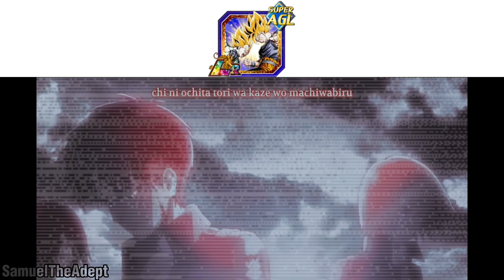Dokkan Battle OSTs in a nutshell 9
Whelp here’s even even more! I’m content to provide these since I started playing Dokkan when it launched (I was a wee lad), can’t believe dokkan’s ost and animations have grown so much. Back again due to popular demand! More Dokkan battle osts are shown with examples from you commenters and how it feels to listen to these banger tracks!

As a person without a life I’ve listened to many many Dokkan osts so here’s another meme about it